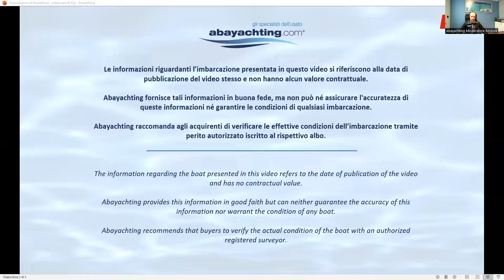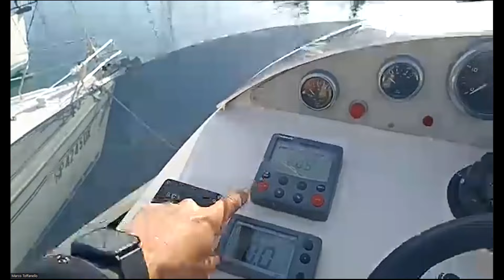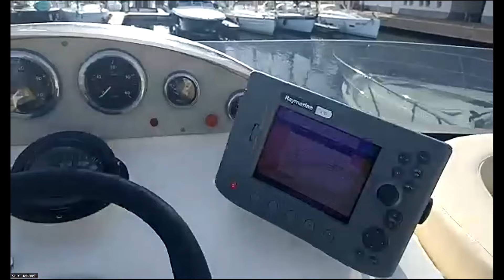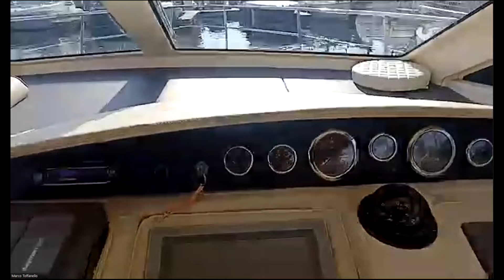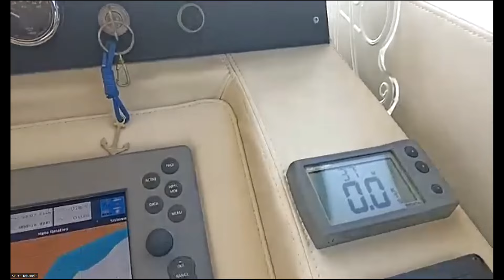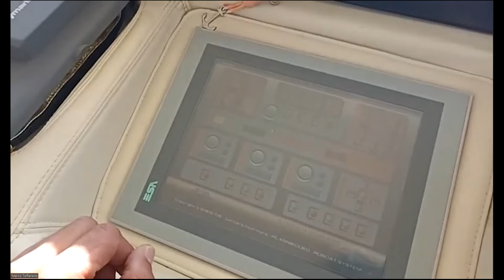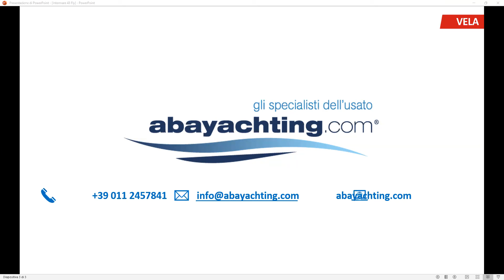Intermare 43 Fly in vendita | ABA-LIVE